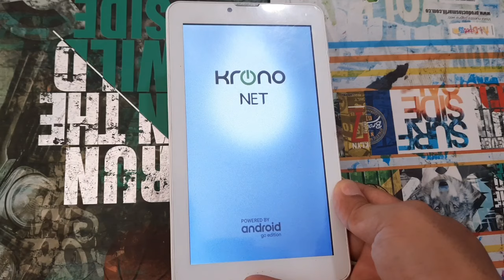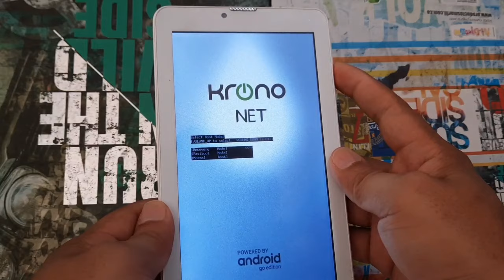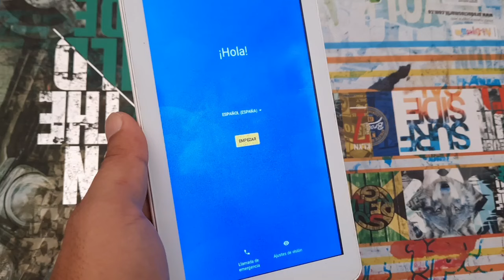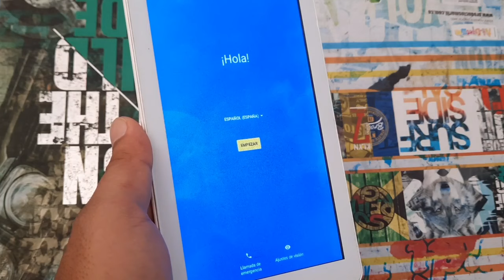Reparar software cualquier tablet / Tablet no pasa del logo / solución 2024